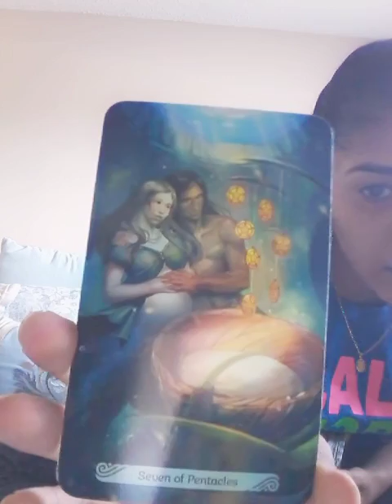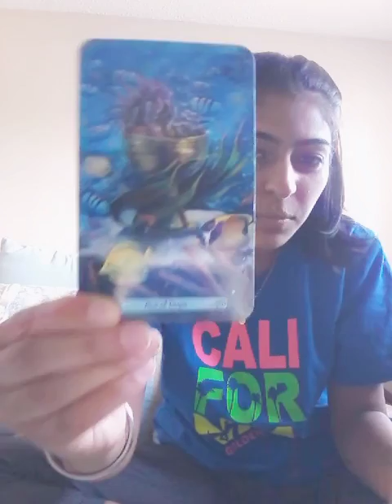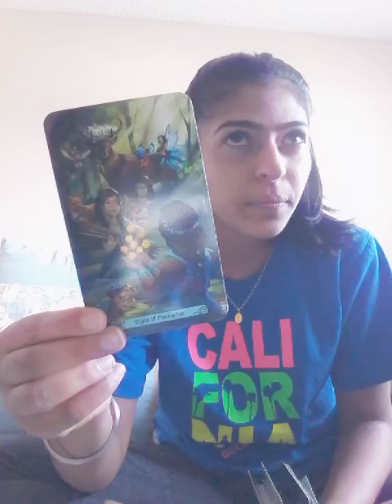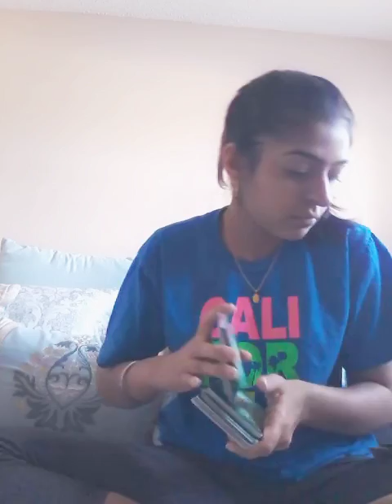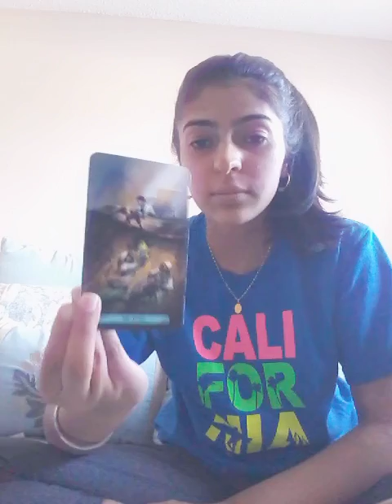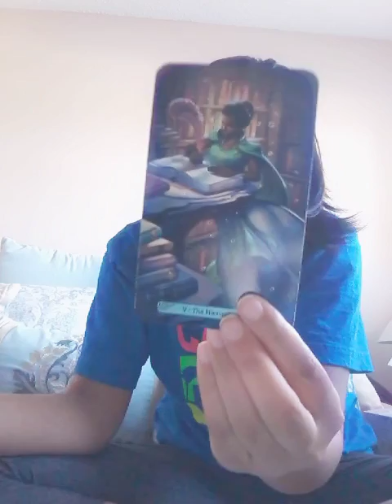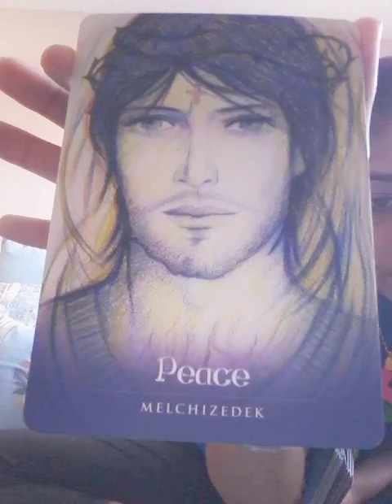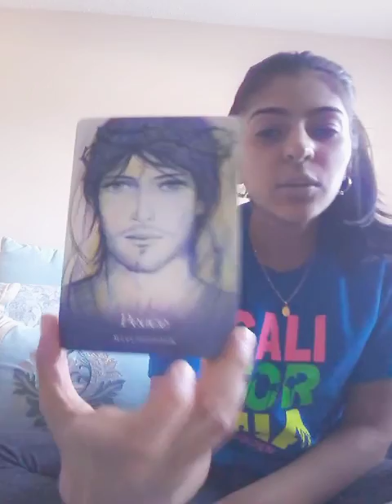AQUARIUS AUGUST 2020 ♒ 《START EXPECTING SOMETHING 💕》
MESSAGES FOR AQUARIUS AUGUST 2020